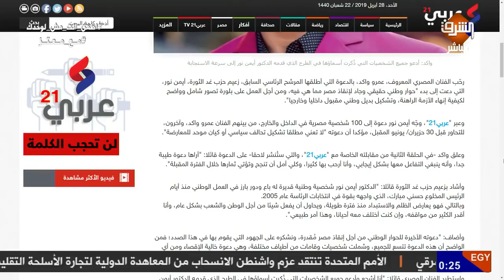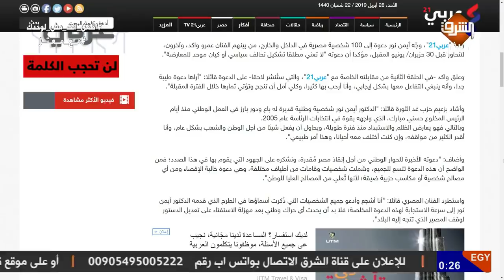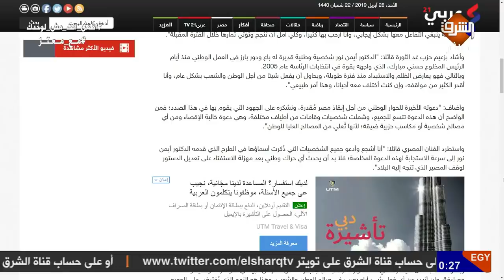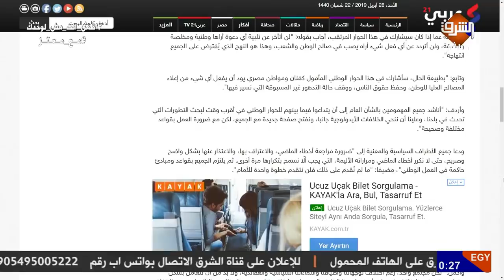الفنان عمرو_واكد: مستعد للحوار مع الجميع .. هكذا نسقط السيسي !!